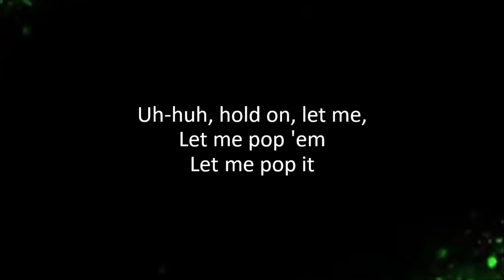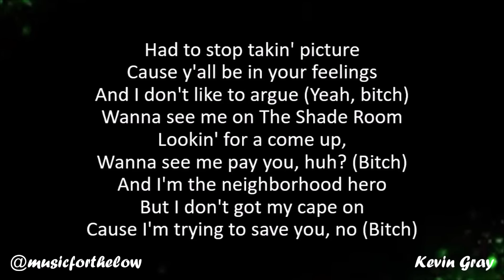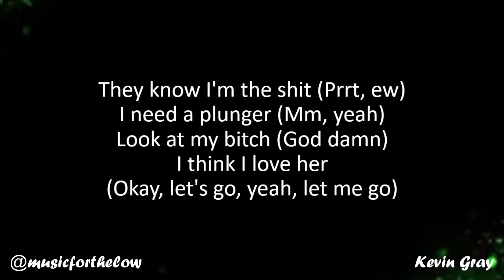DaBaby - Shut Up (Lyrics)